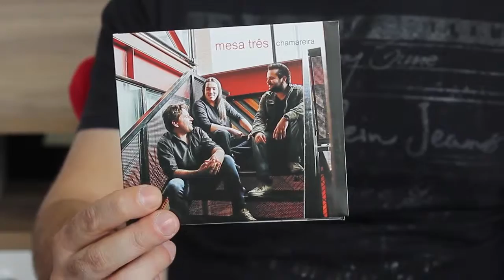Entrevista com Alex Reimann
Entrevista com Alex Reimann (acordeonista)